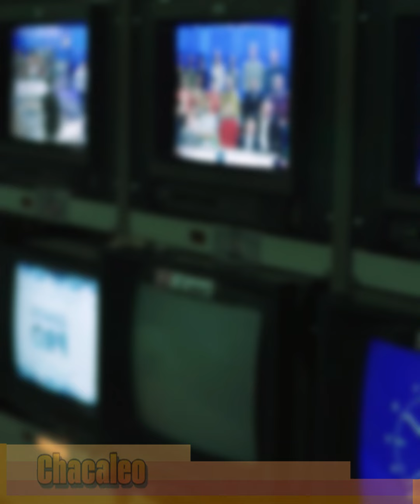Invitan a Andrea Legarreta a Reencuentro de “Fresas con Crema” y los Rechaza por Fracasados